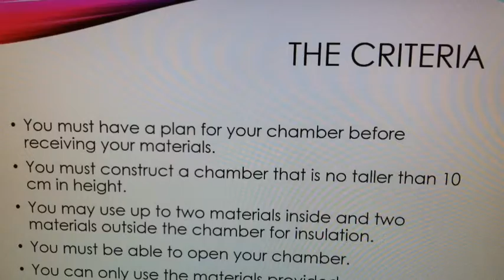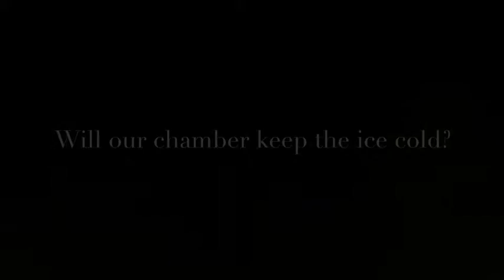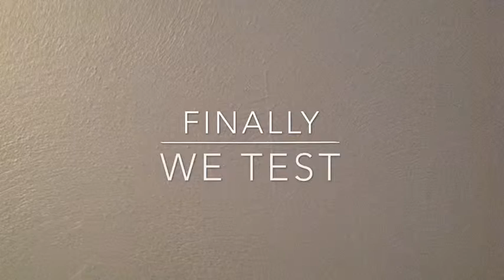STEM Project Movie